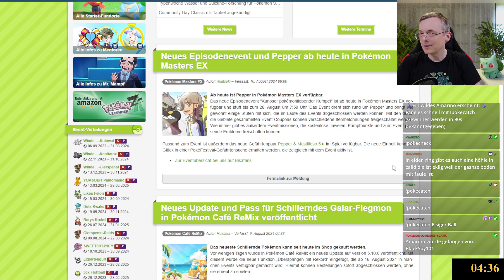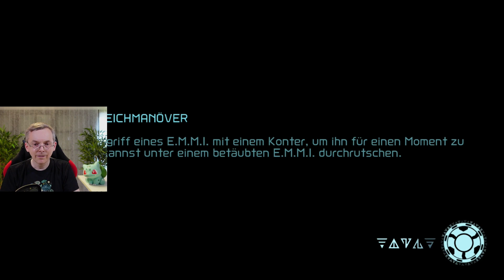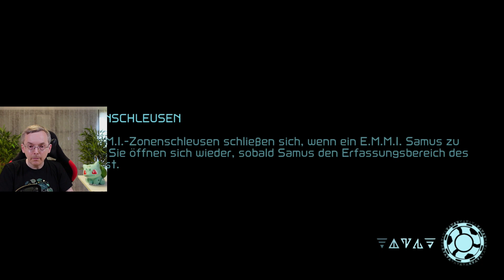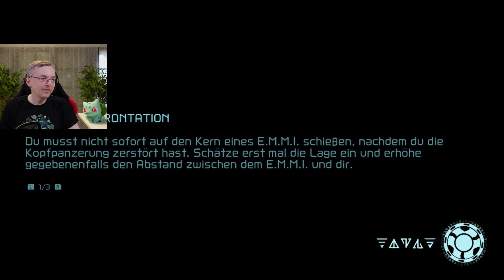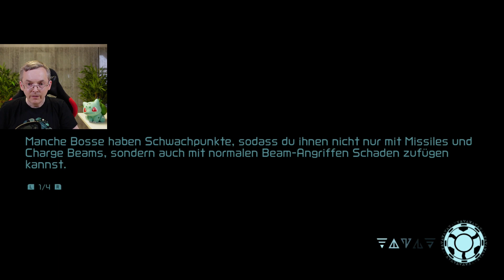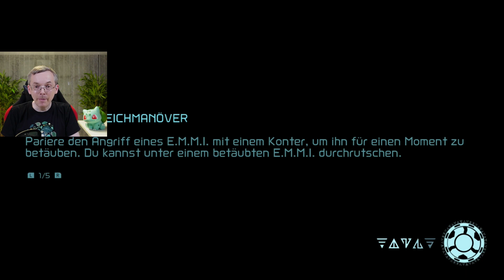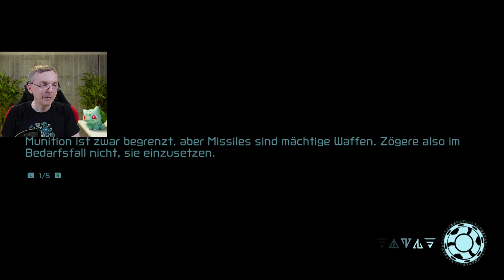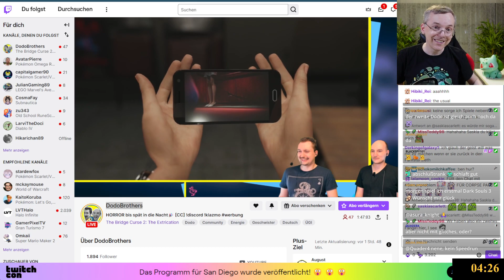Metroid Dread [01] - Vom Start bis nach Cataris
Mit diesem Video startet unsere kleine Serie zu "Metroid Dread" (Switch). Dies ist mein allererstes Metroid, weshalb die erste Stunde erst einmal ein kleiner Kampf mit der Steuerung ist, danach läuft diese aber prima. Etwas tricky ist teilweise die Wegfindung, doch das Gameplay macht super viel Spaß. Genauso wie bei "Hollow Knight" oder "Guacamelee" werden nach und nach neue Fähigkeiten freigeschaltet und es gibt coole Bosskämpfe.

Was scheinbar fehlt, ist eine Art Währung zum Sammeln und Kaufen von Dingen und optionale Wege. Gefühlt gibt es exakt einen Weg und wenn man den nicht findet, geht es eben nicht weiter. Gespielt wird übrigens auf "Normal", der zu Beginn höchste auswählbare Schwierigkeitsgrad. Die beiden anderen schwereren Schwierigkeitsgrade sind erst nach dem Durchspielen auswählbar. Viel Spaß ;)

00:00:00 Begrüßung
00:13:00 Spielstart (Menüs und Wahl des Schwierigkeitsgrads)
00:16:00 Introstory
00:25:55 Spielstart (Übernahme der Steuerung)
00:47:10 Bisa lernt, dass man vor E.M.M.I. weglaufen muss ^^
00:57:20 Der erste E.M.M.I. wird besiegt!
01:44:20 Charge Beam erhalten
02:22:44 VS Metallkugel mit Auge (Omega-Aufladung)
02:37:08 Spider Magnet erhalten
02:45:42 VS Skorpionroboter (Fails)
03:08:38 VS Skorpionroboter (Sieg)
03:11:15 Phantomumhang erhalten
03:23:30 Cataris (kurzer Abstecher und Wegsuche...)
03:52:00 Cataris (richtigen Weg gefunden ^^)
04:37:00 Lava wird abgelassen und verzweifelte Wegsuche...